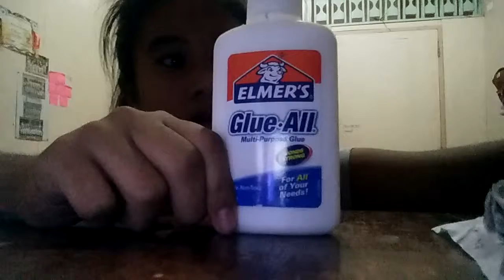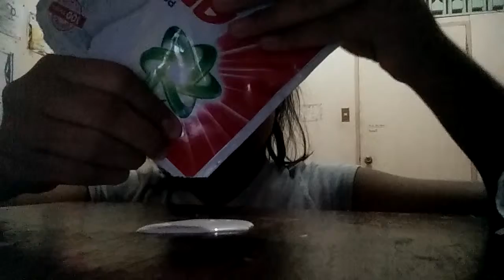No bowl no spoon slime challenge!🌸🌸